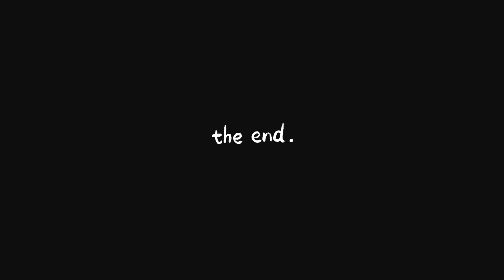Rabbit Eating Feed ASMR Video@pointvilla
I hope all friends are well. I have been very fond of animal stomachs and birds since I was a child.
I will come and take care of the animals and give you very good information about these animals.Which will be very useful for you. Many people have this hobby but they don't have enough space to keep them but I will tell you how to keep tweets at home.
That it have nice day😉

Channel link